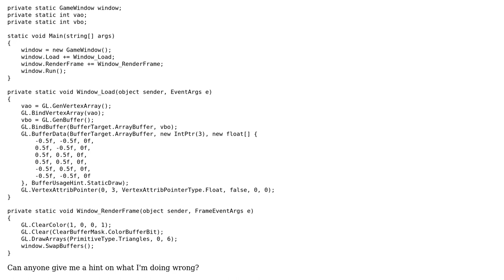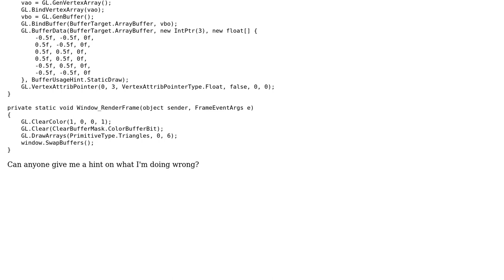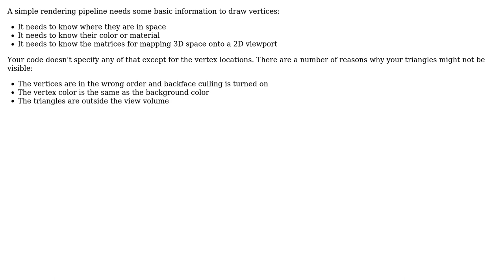C# OpenTK - simple example not rendering (2 Solutions!!)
C# OpenTK - simple example not rendering

With thanks & praise to God, and with thanks to the many people who have made this project possible! | Content (except music & images) licensed under CC BY-SA | Music | Images & others | With thanks to user scewps user Brian A. Henning and the Stack Exchange Network Trademarks are property of their respective owners. You are responsible for your own actions.